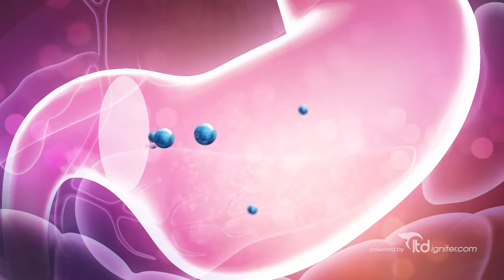Prodigy-5, the technology behind the product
The breakthrough technology Trans-Armor Nutrient Technology™ in Prodigy-5 protects and safely delivers the essential nutrients to our body for maximum absorption from our cells.
Because in the end, it’s not what we eat that matters, it’s what is absorbed.